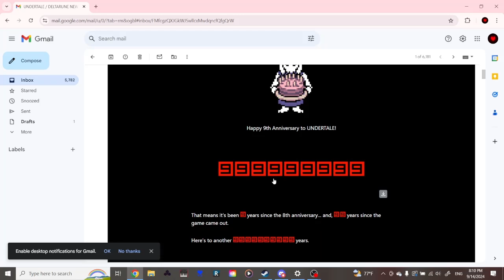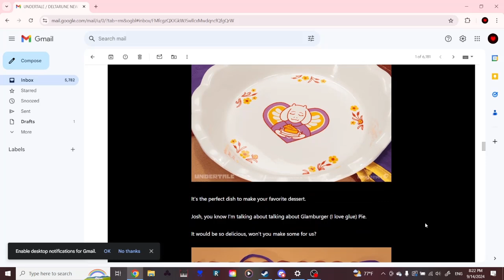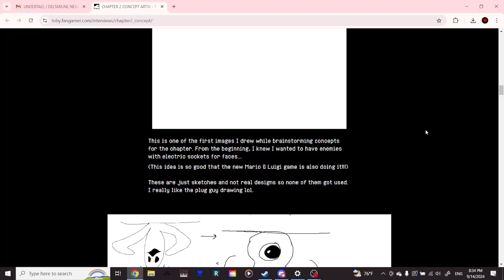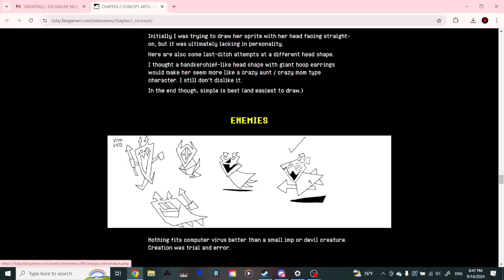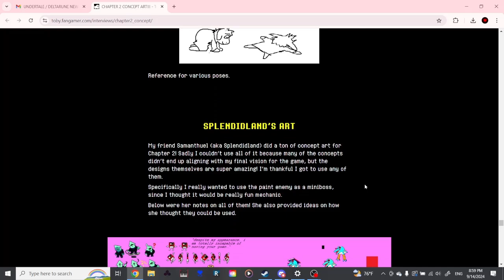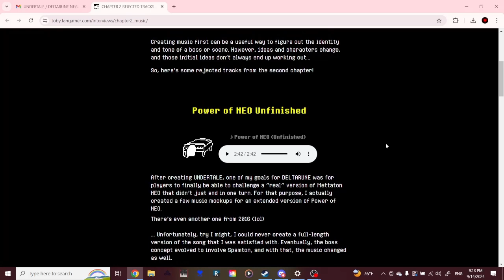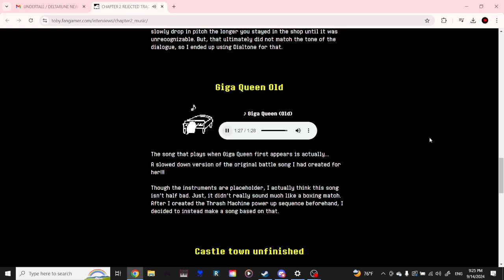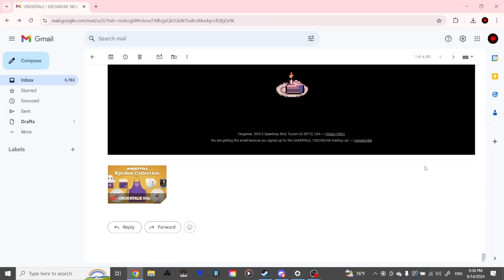My Favorite Newsletter